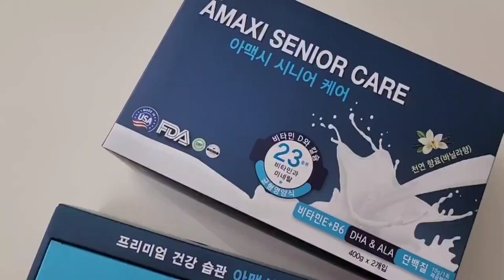부모님 영양 섭취 걱정그만! │아맥시 시니어 종합영양 보조제 추천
오늘은 시니어 종합 영양 보조제, 하루 한잔 부모님 식사대용으로
너무 좋은 아맥시 시니어 종합 영양 보조제 제품 리뷰를 준비 했어요.

시니어 종합영양 보조제, 부모님 영양섭취 걱정그만 , 간편하게 종합영양소 충전